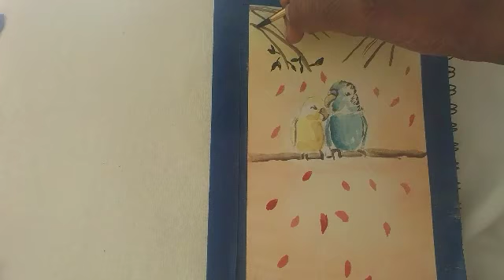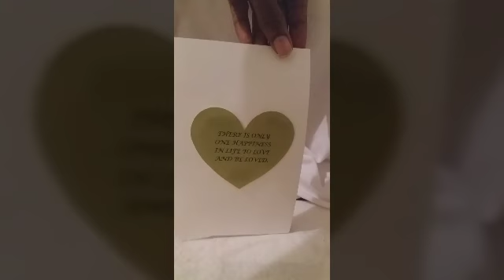VALENTINES DAY DIY CARD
The joy of painting is Exploring and Experimenting.

Materials Used:
-Studio 71 Pad
-Essentials Watercolors